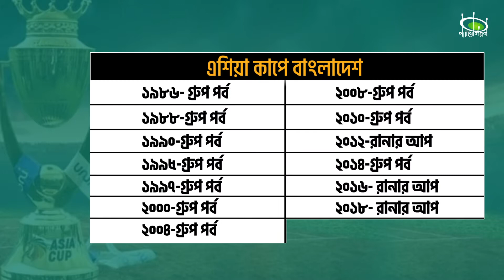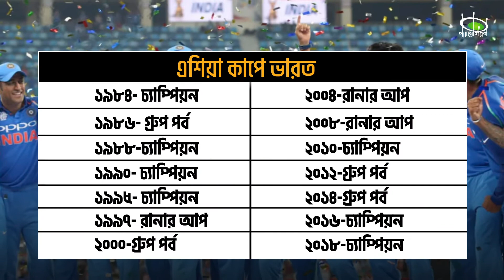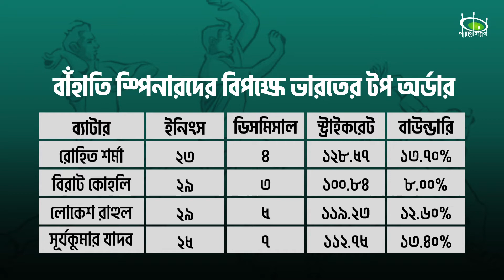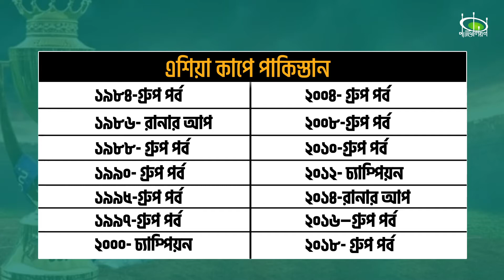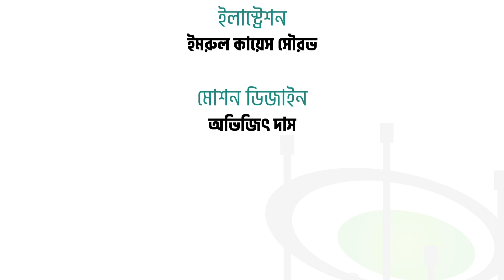এশিয়া কাপ ২০২২: কার শক্তি কেমন, দুর্বলতা কোথায়? | Asia Cup Preview | 2022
ছয় দল নিয়ে শুরু হতে যাচ্ছে এশিয়ান ক্রিকেটের শ্রেষ্ঠত্বের লড়াই এশিয়া কাপ। এবারের আসর অনুষ্ঠিত হবে টি-টোয়েন্টি ফরম্যাটে। যেখানে পলকেই বদলে যেতে পারে সকল হিসাব নিকাশ। মাঠের লড়াই শুরু হওয়ার আগে দেখে নিন শক্তি-সম্ভাবনায় কে এগিয়ে? কার দুর্বলতা কোথায়?